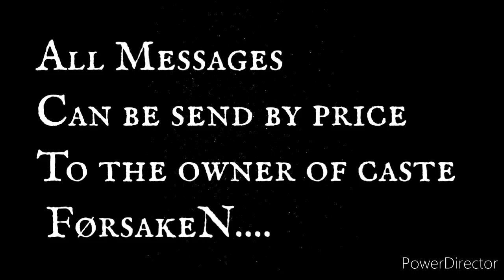King of Avalon / CASTLE FOR SALE/ FørsakeN K5291